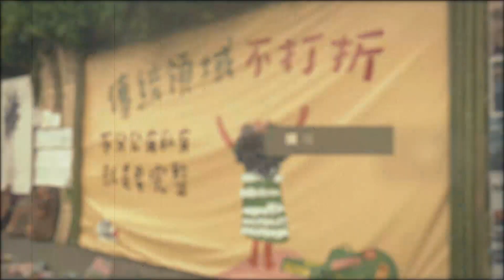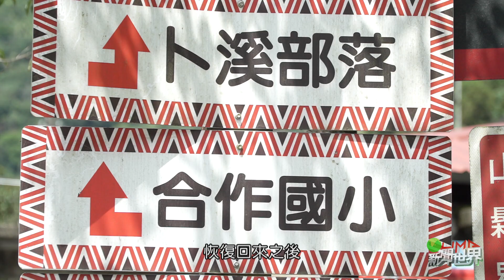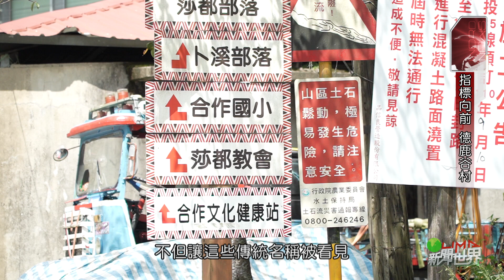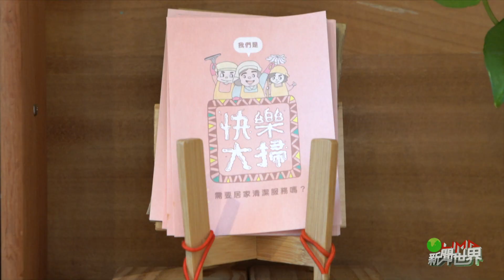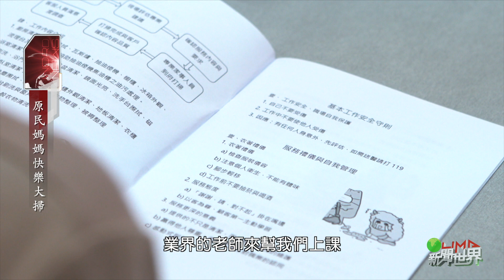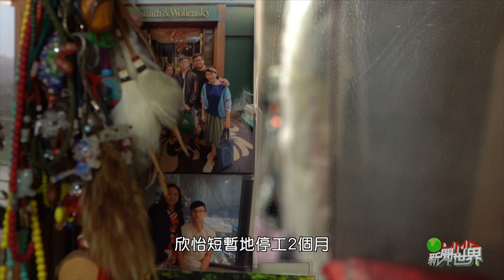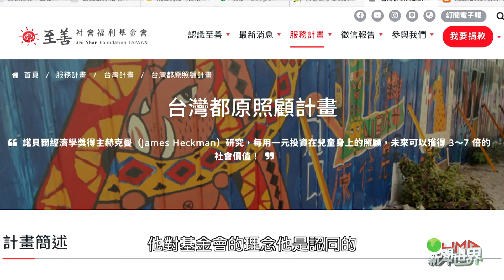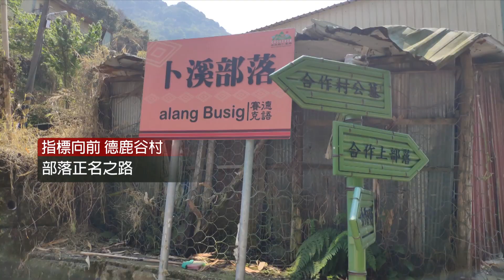☀【LiMA新聞世界】▶️第401集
首播時間👀 9/24(五) 🕙晚間22:00

📌【指標向前 德鹿谷村】📌
觀眾朋友聽過德鹿谷村嗎？這個位在南投縣仁愛鄉濁水溪旁的村落，是賽德克族Truku群所居住的家園，更是賽德克族祖先早期定居的祖居地，但從民國39年以來就被冠以”合作村”這個跟土地毫不相關的名字。兩年前部落開始推動正名為傳統地名德鹿谷村，並在110年6月正名成功，而原本的傳統名稱”德鹿谷”村對族人而言的意義為何？又是什麼原因讓部落希望能夠推動正名？
🧹【原民媽媽 快樂大掃】🧹
四年多前，長期專注於兒少照顧的至善社會福利基金會，關注到都市原住民的婦女長期在家庭照顧與職場低收入之間失衡的現象，於是成立「快樂大掃」團隊，善用社工人員陪伴、培力、賦能的理念，協助婦女們從事鐘點式的家事清潔工作。
四年多來，從一開始的兩個人到現在的四十多個成員，基金會希望未來能將「快樂大掃」這個方案的服務模式分享到別的縣市，讓更多都市原住民的婦女，能有一個不一樣的就業選擇，因為他們相信，讓媽媽有力量是照顧孩子的最佳途徑。
🌿【自然農業之守護祖先耕地的小農】🌿
台灣農業技術舉世聞名，但是過度的耕種，與農藥、肥料、除草劑的使用，也確實損耗了我們有限的耕地。
傻瓜農夫夏禾達利因為自己慘痛的經驗，放棄了可以獲取較高報酬的慣行農業，而找到可以讓土地永續利用的自然農業，並且在尖石鄉努力的推廣。帶您一起來看看，這些恪守本份的小農 如何運用祖先的智慧，守護尖石的土地。